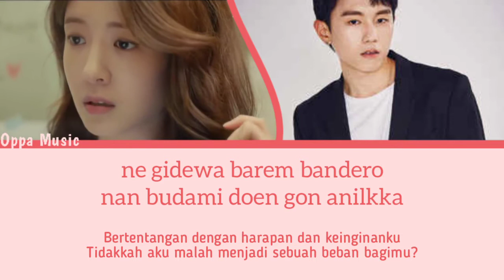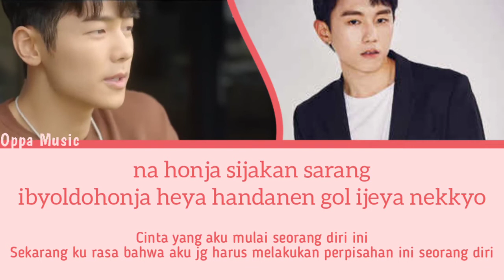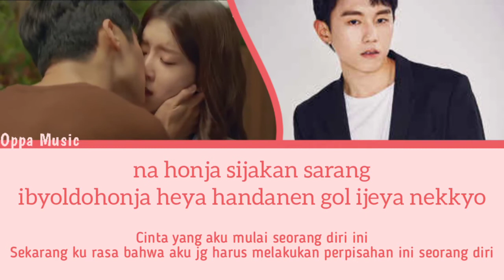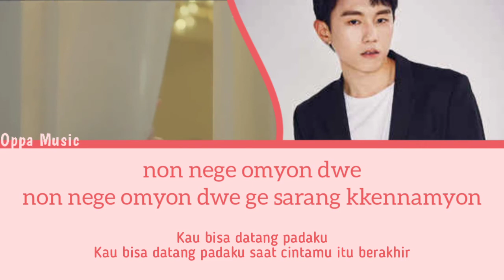Lim Han Byul Onestar – What Should I Do - Not Yet 30 OST Part. 5 Lirik Terjemahan Terjemahan